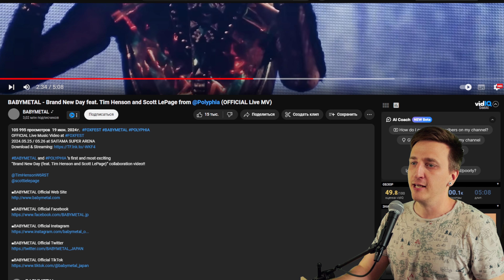BABYMETAL - Brand New Day (feat. Polyphia)‬ | REACTION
История о микрофоне:
Когда я вчера вечером писал пост о том, что уже отснял видеореакцию на данную работу, я еще не знал, какой "сюрприз" меня ждет...
Предыстория - я до сих пор экспериментирую с настройками звука и картинки, чтобы получить наилучший эффект... в 99% случаев вы не замечаете этих изменений (и это хорошо), но вот сегодня случился тот самый 1% - одна галочка... просто убила звук с моего микрофона... мне понадобилось более часа времени и где-то с десяток различных программ со звуком, чтобы получить хоть что-то похожее на голос.
Мой косяк - нужно было пробник снять сначала после изменений, но я спешил, времени было не очень много... по итогу потратил больше... в общем классика!
Если данная реакция вам показалось скомканной, то так и есть - ведь много моей болтовни было удалено в начале и в конце реакции.
Поэтому, прошу прощения, что так получилось, надеюсь на Ваше понимание!
Если, что используйте субтитры ;)
SUPPORT:
THANKS!

ЭПИЗОДЫ:
0:00 Вступление
0:56 Смотрим клип
6:03 Заключение
6:26 Закрепление пройденного материала

My single "MHBTL – Walk"
or
BandLink